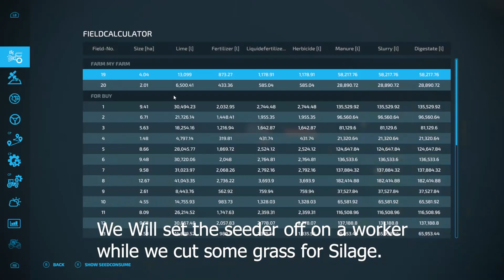Back Roads County Time-lapse (ep01) Farming Simulator 22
Time-lapse series on Back Roads County.